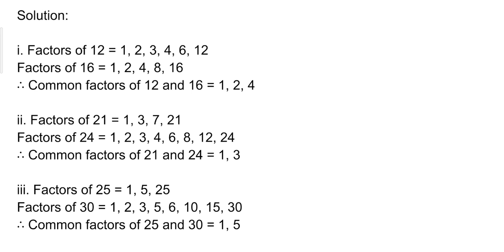Maharashtra State Board Class 6 Mathmatics 9 HCF-LCM Practice Set 23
Class 6 Mathmatics

9 HCF-LCM